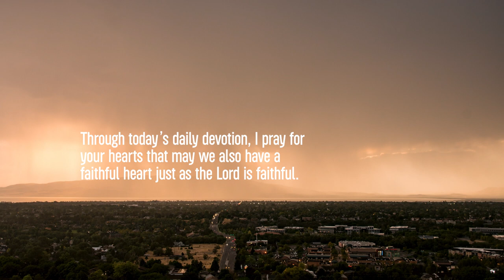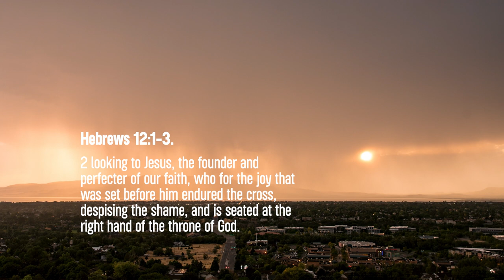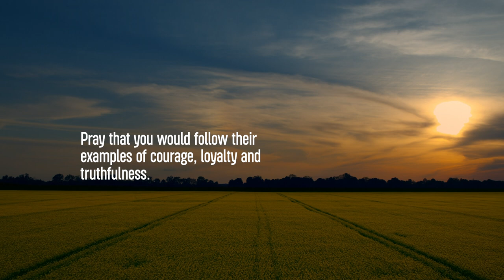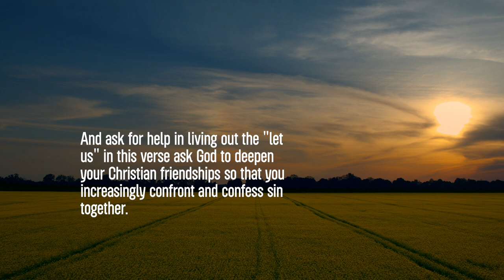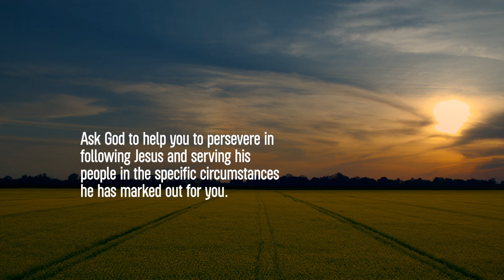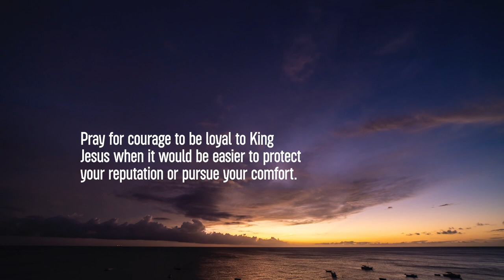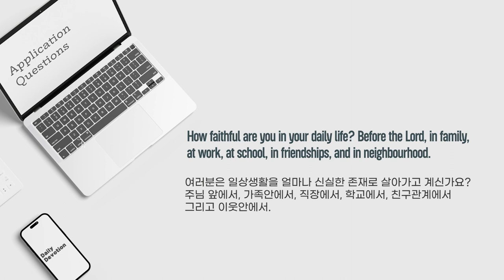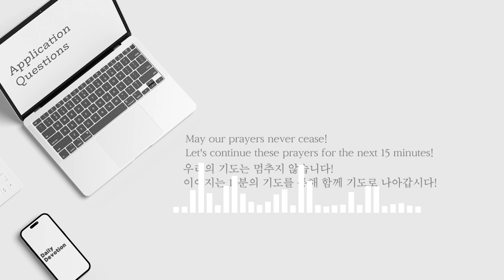매일묵상 "Faithfulness" | 여운진 전도사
Pray For Your Heart 라는 주제로 4주간 매일 묵상을 나눕니다.

잠언 4장 23절에
“그 무엇보다도 너는 네 마음을 지켜라. 그 마음이 바로 생명의 근원이기 때문이다.”

진짜 중요한 것은 상황이 아닌 우리의 마음입니다.
아무리 상황이 어려워도 마음이 괜찮으면 어려운 상황을 이겨낼 수 있지만,
마음이 어렵고 힘들면 작은 일에도 쉽게 넘어지게 되어 있습니다.

우리는 그 무엇보다더 마음을 지켜야 합니다.
그렇다면 생명의 근원인 우리의 마음을 지키기 위해 무엇을 위해 기도해야 할까요?

Ep07.   "Faithfulness
본문:     히브리서 Hebrews 12:1-3
말씀:     여운진 전도사